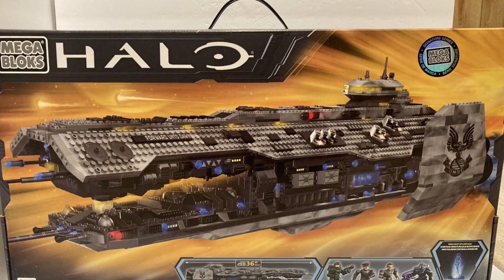From Screen To Play: Why MEGA CONSTRUX Should Acquire The Fallout License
Thanks for checking out my channel. I'm an introvert blues lovin trekkie female who likes making content with LEGO, MEGA and knockoffs! My goal is to make Star Trek loved by the generation that feel Star Wars is the best. I plan to make mocs, dioramas and stop-motion on these subjects. If you enjoyed this one, feel free to check out some of my other content! It helps me out tremendously!